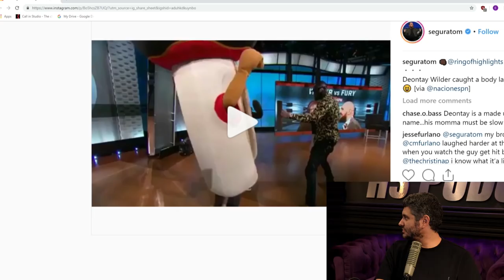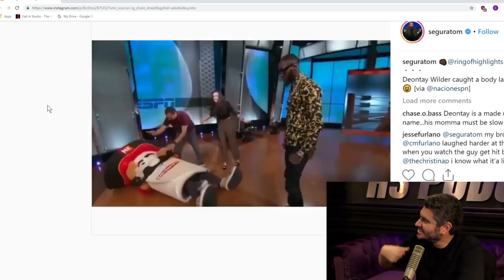Boxer Breaks Burrito's Jaw